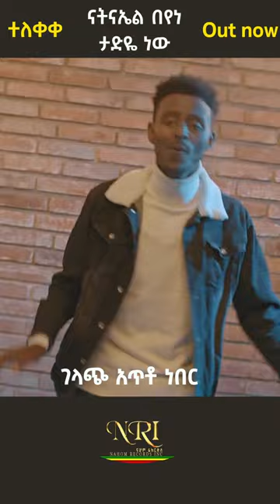Natnael Beyene -Tadye New - ናትናኤል በየነ - ታድዬ ነዉ - New Ethiopian Short Music Video 2023